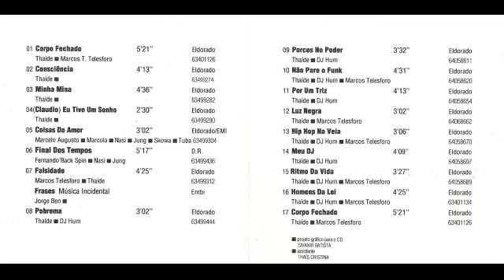Thaide & DJ Hum - Falsidade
Álbum - O Começo 87-91
Artista - Thaide & DJ Hum
Faixa 7
Musica - Falsidade
Lançamento 1997

                                                U.D.R.R